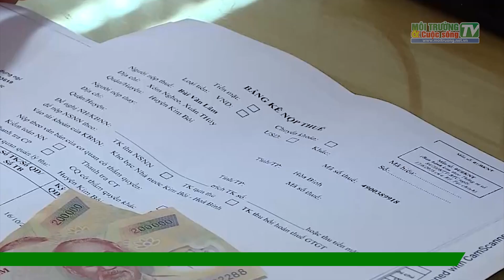Hỗ trợ công chức, viên chức thuận lợi khi mua nhà